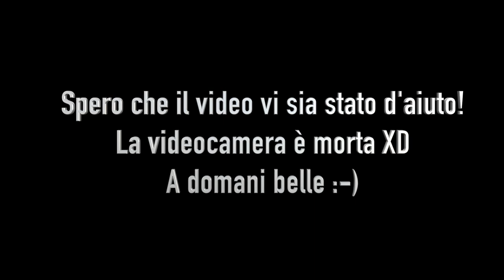Mi Strucco con Voi e prodotto per l'ACNE [UPDATE] | Simona Nappi MUA